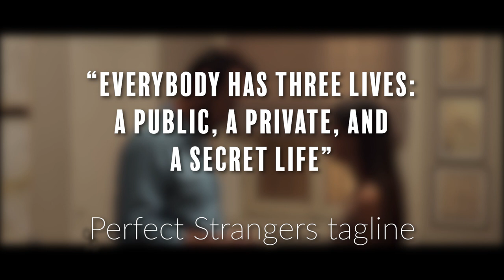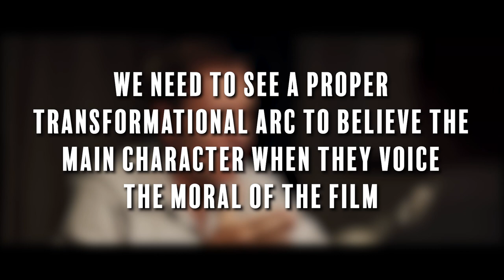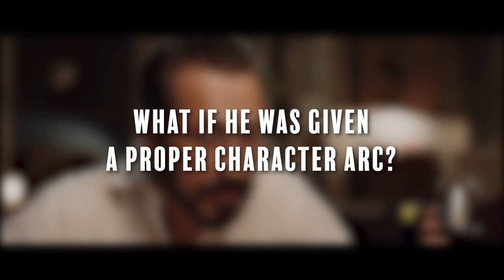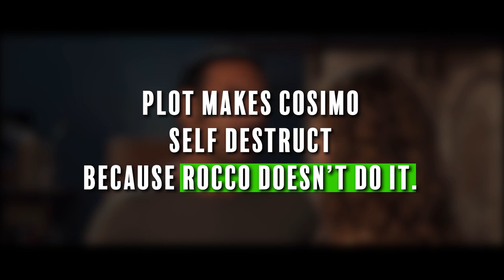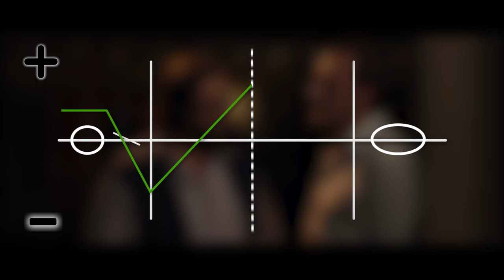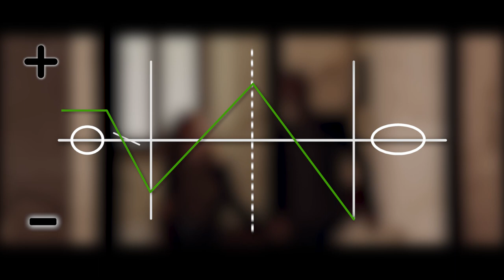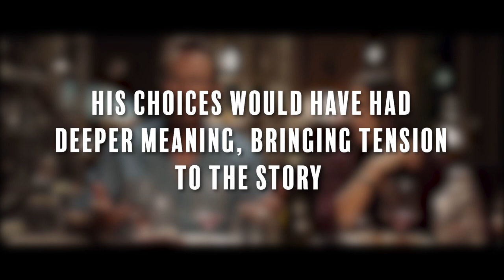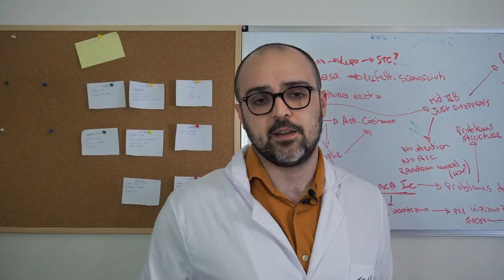Perfect Strangers: Why It's Good, But Not Great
'Perfect Strangers' has been talked about a lot in the last 5 years and for good reasons. It has the Guinness world record for most remade film. I was an enormous Italian commercial and critical success and audiences have a really good opinion about it.

This video review takes an in-depth look at the film Perfect Strangers and examines why it's good, but not great. We explore the flaws of the screenplay, from plot holes to character development, and discuss why the movie falls short of true greatness. Join me as we take a critical look at this classic movie

In this new 'Story Doctor' educational video analysis we analyze what storytelling principles are missing and what is keeping the story and the screenplay of this film from reaching its full potential.

For Educational reasons only!

'Perfect Strangers', (2016)
Director: Paolo Genovese
Stars: Giuseppe Battiston, Marcio Giallini, Anna Foglietta, Edoardo Leo, Valerio Mastrandea, Alba Rohrwacher, Kasia Smutniak
Writers: Paolo Genovese, Filippo Bologna, Paolo Costella, Paola Mammini, Rolando Ravello

00:00 Beginning
00:28 Skip Intro
01:17 The Concept
04:09 The Main Character
13:48 The Structure
22:12 Ending